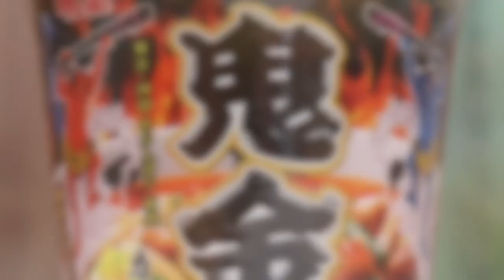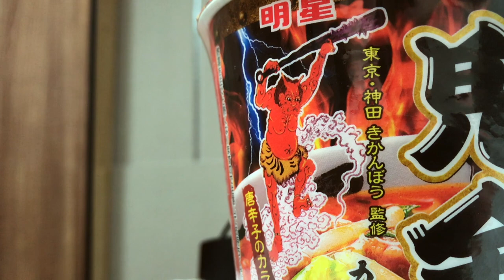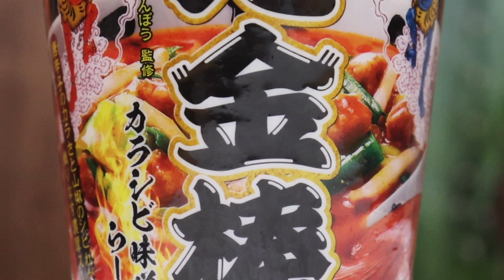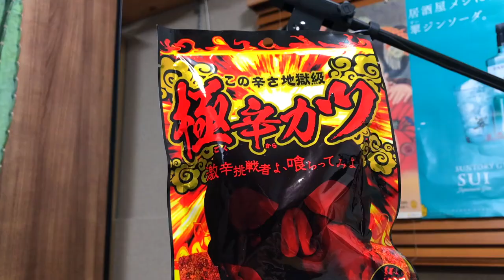Tokyo Spicy KIKANBO Cup Ramen!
In the latest spicy special on Kanpai Guys we try out Karashibi Miso Ramen Kikanbo`s latest cup noodle offering and discuss our experiences visiting their branch in Tokyo!

Kikanbo (鬼金棒) or devils gold club in English, is a popular spicy ramen shop in Tokyo. They only have two branches in Japan, both in the Kanda area of Tokyo which is located east of Tokyo station. This unique ramen shop also has locations abroad in Taipei and Hong Kong. They are famous for their miso or fermented soy bean based soup which is a complex dashi broth flavoured with pork and seafood and numerous spices. The most unique aspect to the shop is their spice level ordering system. Upon arriving customers will be greeted with a large sign board featuring a chart and two demons. The red demon signifies chili pepper, and the blue one symbolises Chinese numbing pepper or Sichuan pepper. You can order a level for each rising from no spice added at all to 鬼増し or devil level. Be warned, the devil level comes in a black bowl and as the surface of the ramen is completely covered in spice, it is not recommended for those weak with hot food or of a nervous disposition... As one of us has tried this level before, we can confirm this is correct!

As big fans of the store we were both looking forward to trying their new cup noodle, and as we cannot currently visit Tokyo for another bowl of the real thing, this made for a decent stopgap until travel reopens!

As a bonus item, we also try out a mystery spicy snack at the end of the episode to wash the ramen down, so watch to the end to find out what it is!

Kikanbo Tokyo Address:
2-10-9 Kajichou, Chiyoda-ku, Tokyo

Time Codes:
0:00 Kanpai Guys Intro
1:04 The Kikanbo Ramen Shop
14:23 Introducing the Kikanbo Instant Noodles
16:09 Tasting
20:58 Kikanbo Kanpai Scores
21:23 Super Spicy Katsu Snack
25:07 Like + Subscribe!